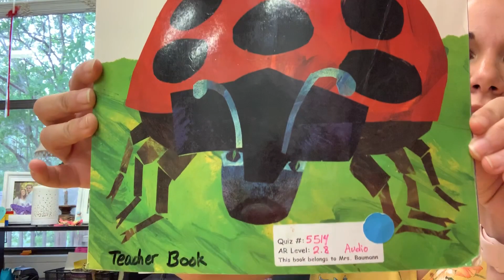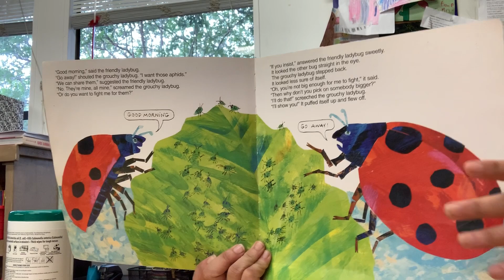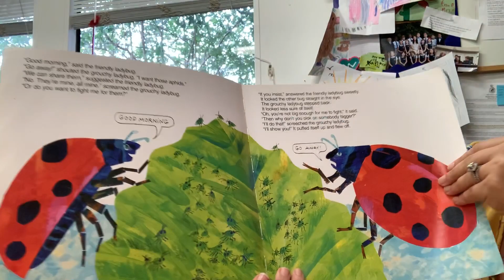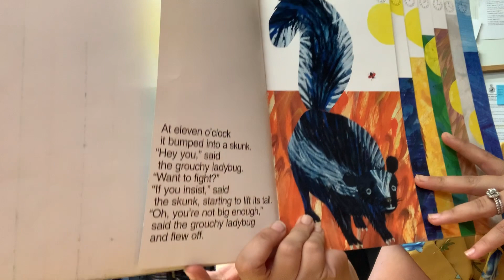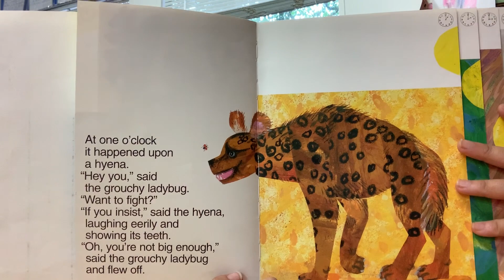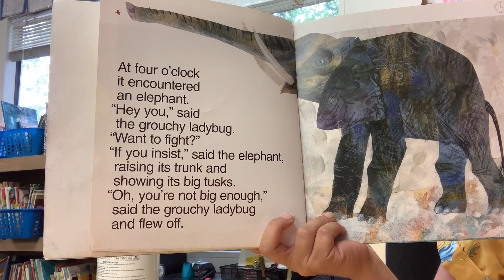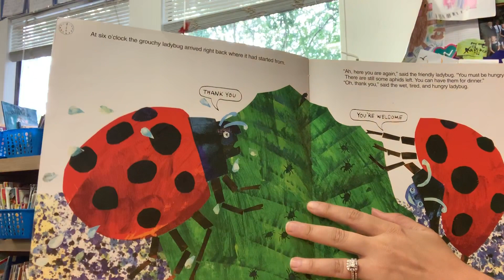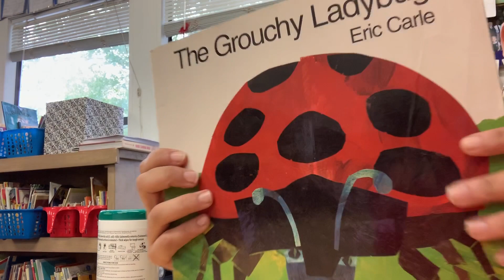Kindergarten - Story The Grouchy Ladybug